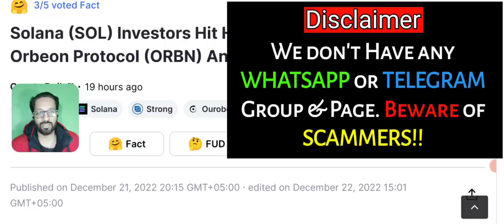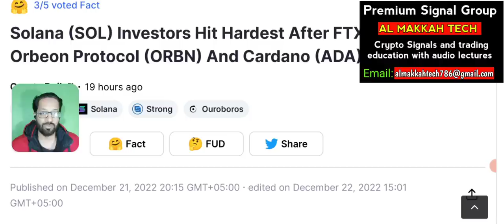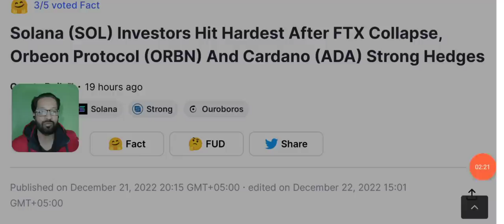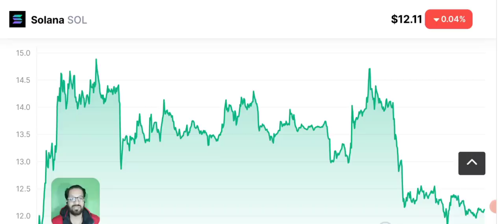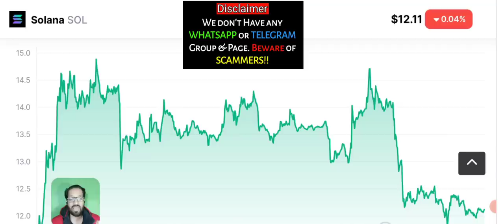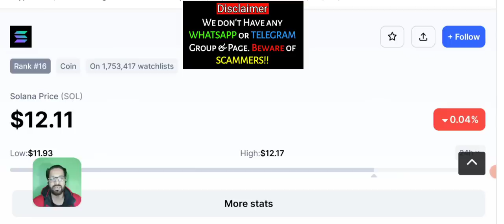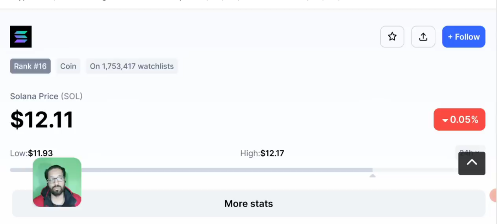FTT 0 - Solana to $1 ? - PRICE PREDICTION & NEWS UPDATE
Will solana crash to $1 ? After Ftx collapse and FTT going zero sol is in trouble.
How much more Ftt crash can be hurtful for SOLANA. ?
WILL FTX COIN ftt collapse more down ?

All of the aforementioned crypto projects have high growth potential but in the grand scheme of things – are potentially undervalued.

🔴 Table of contents:

00:00 : intro
01:53 :  ftx collapse
03:20 :  ftt coin price prediction
05:45 :  solana price prediction
07:10 : Outro

🔴🔴🔴Popular Uploads 🔴🔴🔴

_____________________________/SOCIAL LINKS\___________________________________